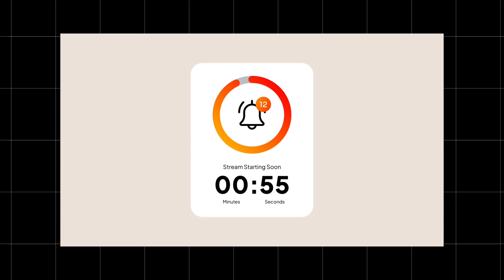Countdown and Timer | After Effects Template